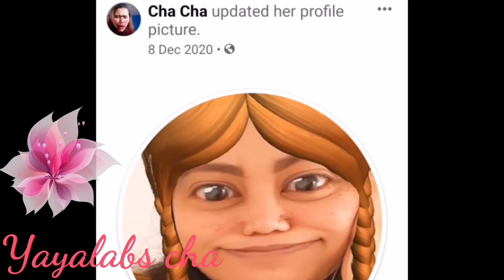BIRTHDAY GREETINGS PART1 |BORN DAY |HARVEY VLOG HONGKONG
today is my surprising day and my birthday wishing all my best in life, thank you much guy's for giving me a special  birthday's video greeting's.